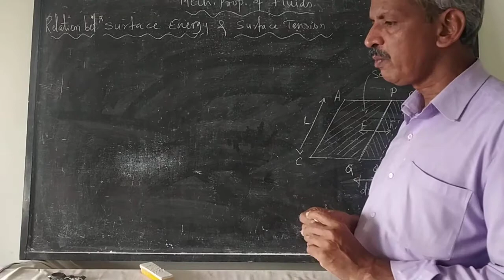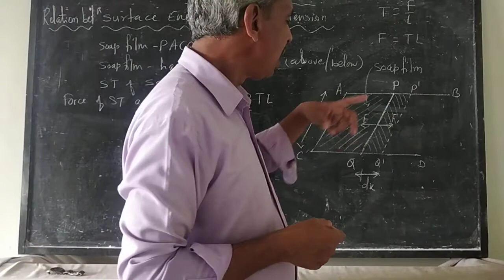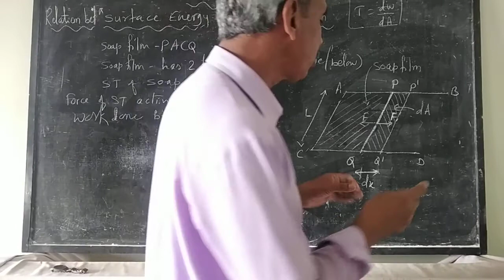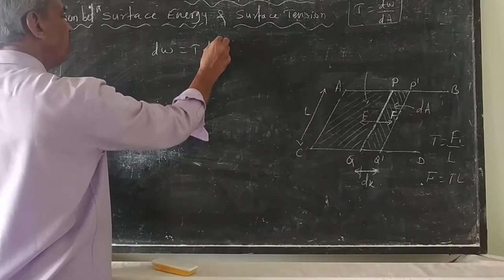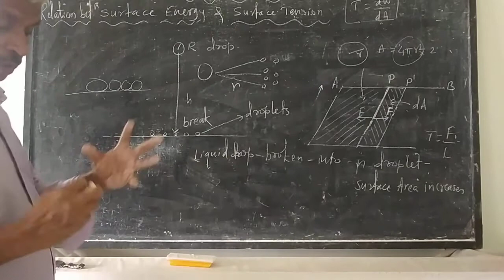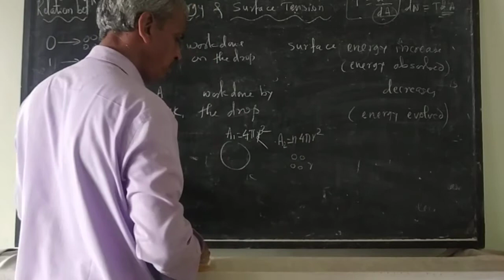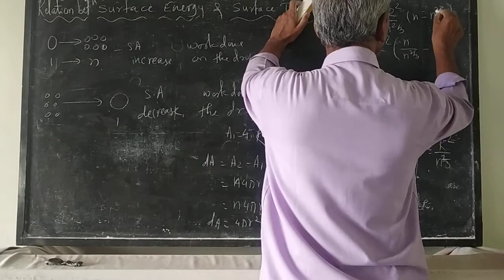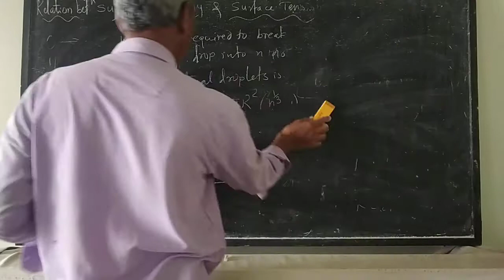Mech. Prop. Of Fluid - 3 Reln. Bet. Surface Tension & Surface Energy